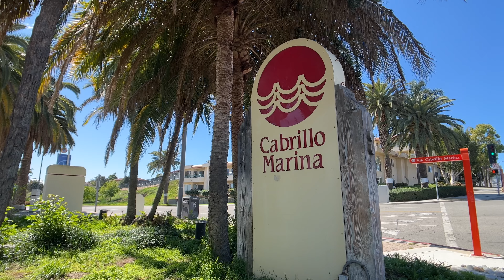NEIGHBORHOOD HIGHLIGHTS: San Pedro, CA | 22nd St Park & Cabrillo Marina 4K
Today I was out filming for a real estate client and she requested we focus our shots on the park down the street and marina and this is a portion of what I captured.